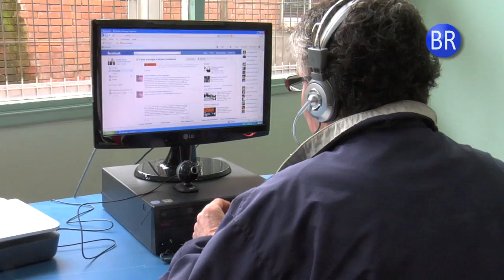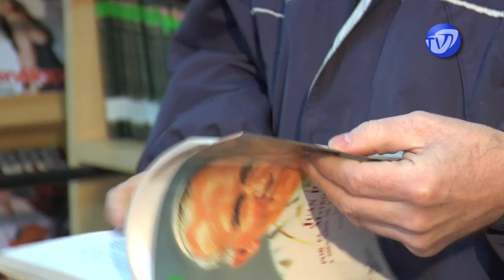Inauguración Biblioteca Hogar de Cristo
Gracias a la colaboración de la Biblioteca Nacional, del Sistema Nacional de Bibliotecas Públicas y del Programa BiblioRedes, dependientes de la Dibam, el jueves 28 de julio del 2011 abrió sus puertas en el Centro de Integración del Adulto Mayor del Hogar de Cristo, un nuevo punto de préstamo que contará con cerca de mil títulos, entre libros, revistas y diarios, además de puntos de conexión gratuita a internet.